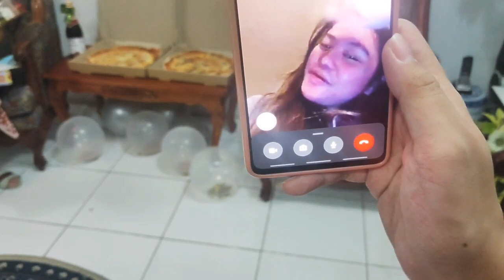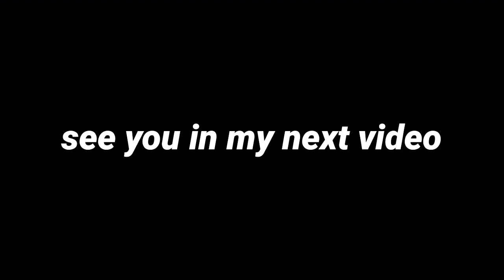The Surprise Bridal Shower Party. Ang Saya!!!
We decided to give our future daugther in law a surprise Bridal Shower Party..She was really surprised and very happy.. please watch this video..